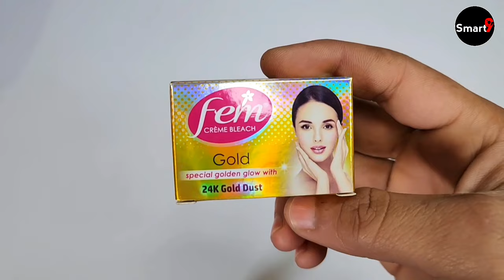Fem Gold Bleach Review 2024 | fem gold bleach kaise use kare | how to use fem gold bleach on face